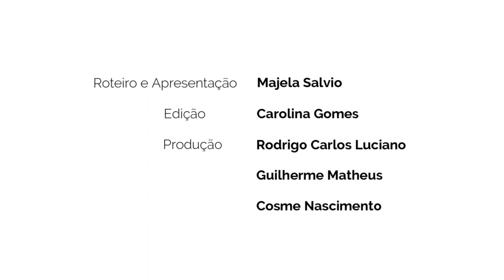Diálogos Sobre Ciência e Natureza : Episódio 04 - Vilmar Berna !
O 4º Episódio do programa recebe Vilmar Berna :jornalista, escritor e ambientalista. Fundador e editor do Jornal do Meio Ambiente, de circulação nacional, importante referência na democratização da informação ambiental no Brasil.

Como consultor de meio ambiente e palestrante, o autor percorre o país contribuindo na sensibilização do público para a importância da questão ambiental.
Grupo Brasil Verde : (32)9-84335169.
Laboratório de Biologia da Conservação : (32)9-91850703.